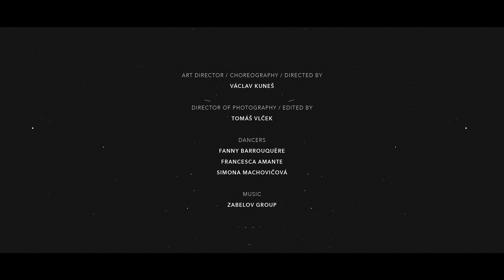ORĪGĪ by 420PEOPLE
Taneční film s názvem ORĪGĪ v režii Tomáše Vlčka a v choreografii Václava Kuneše, který vznikl v rámci mezinárodního projektu CLASH! Film vypráví příběh o adaptaci a symbióze tří různých tanečních stylů, tří různých osob. Námět filmu vychází ze samotného názvu projektu CLASH! nebo-li kolize, střet, který dokáže propojit nepropojitelné...

OBSAZENÍ:
Námět & choreografie: Václav Kuneš
Režie & kamera & postprodukce: Vlček Tomáš
Obsazení: Fanny Barrouquére, Francesca Amante, Simona Machovičová
Hudba: Zabelov Group
Zvukový mix: Jan Šikl & Zabelov Group
Produkce: Aneta Jochim, Alžběta Málková
Asistentka produkce: Magdalena Řehořová
Management: Marta Lajnerová
Styling: Olo Křížová
Make up: Magdalena Vaverková
Světlo: Jan Faukner
1st AC: Radim Krumpolc
Best boy: David Borovský
Behind the scenes: Pavel Marek
Lokace: Studio Maiselovka
Technická podpora: Biofilms Rental, Studio Letec
Foto: Jan Faukner, Pavel Marek

DĚKUJEME: Studio MAISELOVKA

Projekt byl realizován za finanční podpory: Ministerstvo kultury ČR, Magistrát Hlavního města Prahy, Praha 1, Praha 7, Art District Praha 7, Státní fond kultury. ​Děkujeme všem dalším partnerům a podporovatelům.​

Film vznikl v rámci projektu CLASH! “When classic and contemporary dance collide and new forms emerge!” a byl uveden v rámci festivalu CLASH! International Festival. CLASH! International Festival se konal pod záštitou Ministerstva kultury, Magistrátu hlavního města Prahy a Praha 7. CLASH! Projekt je podpořen a spolufinancován unijním programem Kreativní Evropa - Creative Europe (Programme of the European Union, Grant Agreement n° 2018 – 2032 /001 – 001).

Online premiéra: 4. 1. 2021